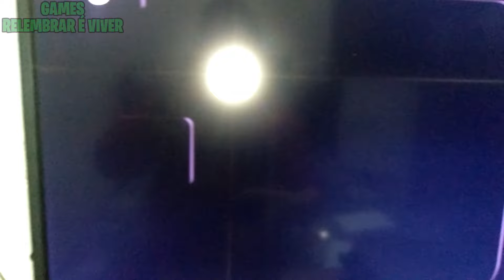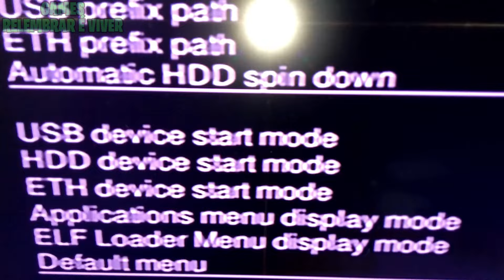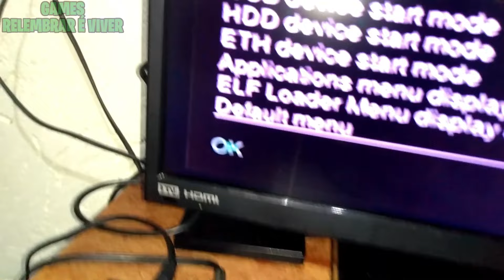[PASSO A PASSO] OPL NÃO RECONHECE ISO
Saudações! Jovens! Nesse vídeo estarei mostrando como resolvi o problema do OPL não reconhecer iso. Darei dicas que podem ser úteis para que os jogos sejam reconhecidos pelo OPL através do pen drive e HD externo! Motivos do OPL  não carregar jogos podem ser diversos! Acredito que vai ter dicas valiosas nesse vídeo! Vem comigo!

MAIS CONHECIMENTO SOBRE O PS2

Como ligar PS2 na TV moderna com cabo de áudio e vídeo [Opção oculta na TV moderna]

Instalando Cabo Vídeo Componente no PS2, TV Moderna e TUBO! Melhor do que o Cabo Av Áudio E Vídeo.
[Funciona Em Várias TVs] Como Conectar PS2 Na TV Smart - Como Ligar PS2 NaTV Samsung - PS2 TV HDMI
FeWqub0W8&t=65s
[Três formas] Como Colocar Cor no Playstation 2 - Como Tirar o Preto e Branco do PS2
Como saber qual a versão do meu do seu PS2? Como saber o modelo do PS2? Veja aqui! 100% garantido!
BOOT AUTOMÁTICO DO OPL NO PS2 - PS2 COMO LIGAR O PS2 DIRETO NO OPL AUTO BOOT
Como apagar dados do cartão de memória do PlayStation 2? Como excluir saves do MC do PS2
NÃO CONSIGO DAR BOOT DA OPL NO PS2 SEGURANDO R1 VEJA COMO EU FIZ FÁCILL VEM COMIGO!
Playstation 2 Com Imagem Preto e Branco Agora colorido PS2 com tela preto e branco (Resolvido)